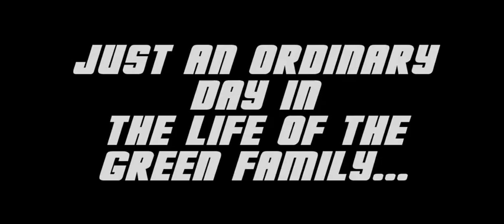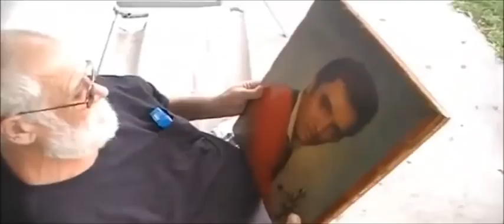[NEW] Angry Grandpa 2 The Movie: "The Elvis Experience" Official Trailer #1 [HD] COMING SOON!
Directed By: MrTheTOKid & KidBehindTheCamera
Starring: Charlie Green(Angry Grandpa), Micheal Green(Pickleboy), Bridgette West(Princess)

Production Company: MrTheTOKid Productions™
[A MrTheTOKid Production Original Movie]

─█─.█▀█.█▀█.█.▀█.█▀▄──█─.█▄█.█▄█ And...